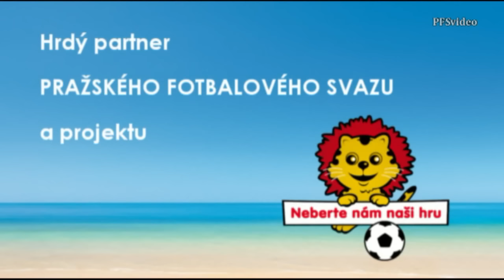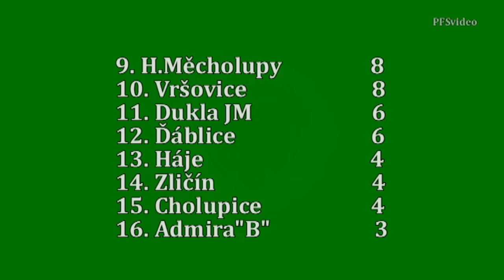Pražská teplárenská přebor mužů 2016/2017 6.kolo